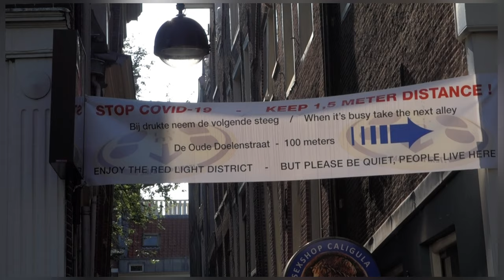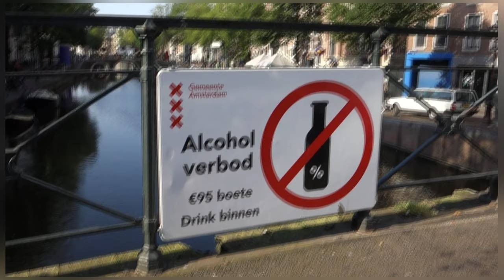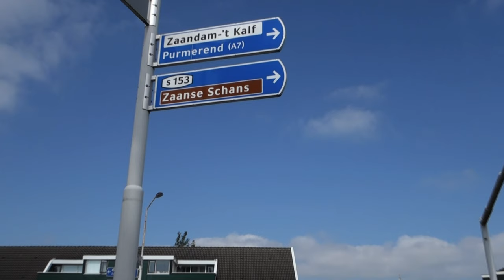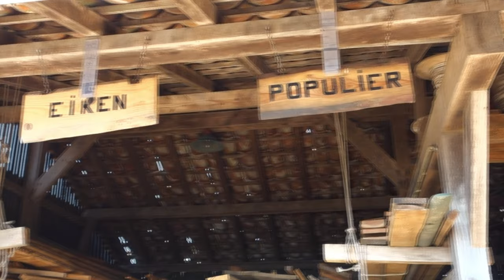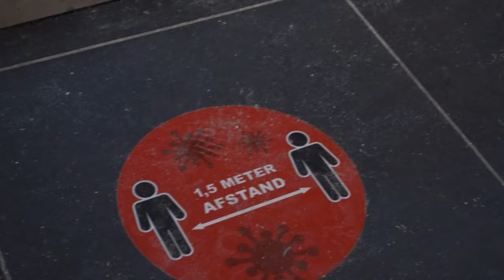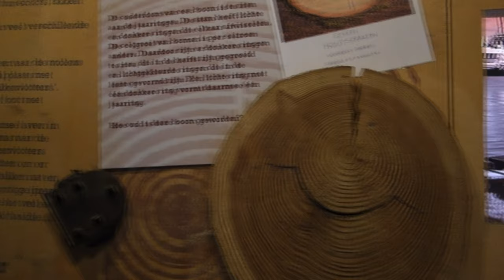HOLLAND TRIP: KANAL DI AMSTERDAM KINCIR DI ZAANSE SCHANS